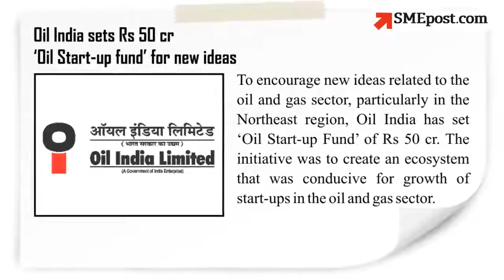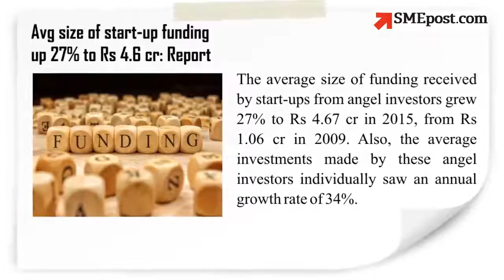SMEpost | News Flash | November 7, 2016